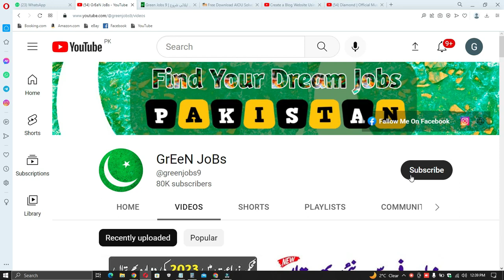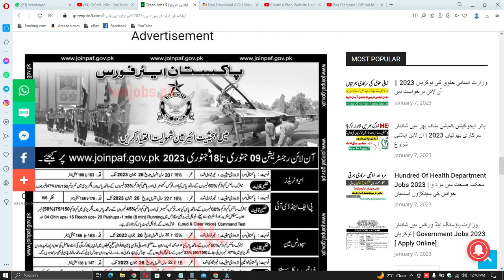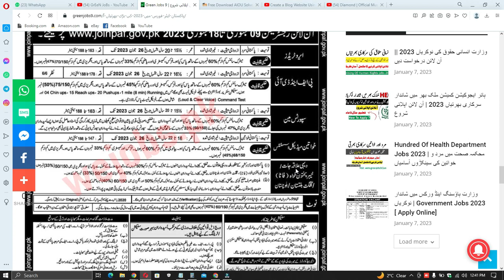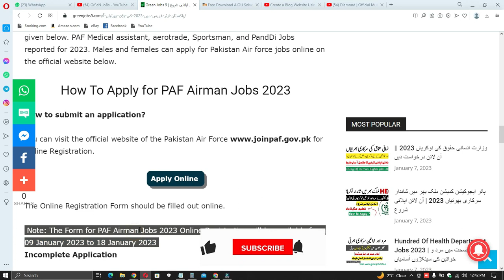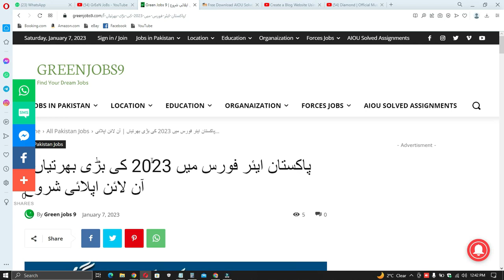پاکستان ایئر فورس میں 2023 کی بڑی بھرتیاں | PAF Airman Jobs 2023 Online Registration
Features:

✔ Daily updates.
✔ Read Comments.

Others)
Job categories:
- Government jobs
- Private job
- Online job
- Teaching job
- Graduation job
- A Level O Level jobs
- Matric jobs
- Store keeper jobs
- Government job
- Engineering
- Bank job
- Administration jobs
- Sales & Marketing
- Finance Jobs
- Accounts Jobs
- Army Jobs
- HR Jobs

               | My Name |